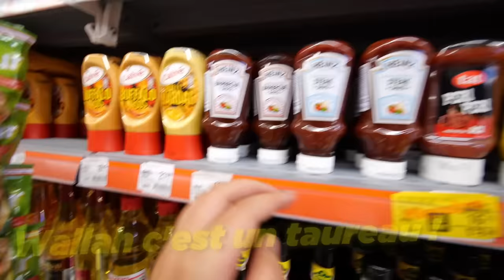QUI FERA LE MEILLEUR DÎNER DU RAMADAN EN FAMILLE ! (frères vs sœurs) #10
🤩Téléchargez gratuitement State of Survival et vous participerez automatiquement au tirage au sort d'une carte cadeau Amazon de 20 euros (chacune coûte 50 euros) avec mon code promo EASTERINSS 💥 C'est une offre à durée limitée, alors ne la ratez pas!